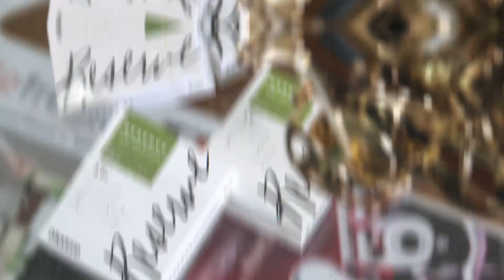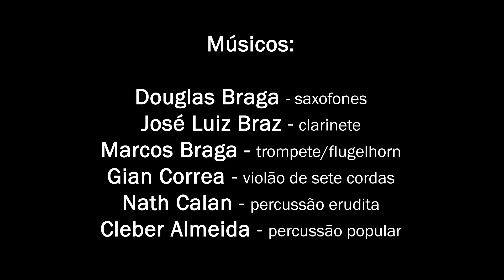CD Música Livre - Douglas Braga (teaser)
Equipe:
Felipe Senna - direção musical/produção musical
Dani Godoy - produção geral

Compositores:
Douglas Braga
Felipe Senna
Gian Correa
Nailor Azevedo "Proveta"
Rodrigo Lima

Participações especiais:
Nailor Azevedo "Proveta" - clarinete
Daniel Silva - bateria

Músicos:
Douglas Braga - saxofones
José Luiz Braz - clarinete
Marcos Braga - trompete/flugelhorn
Gian Correa - violão de sete cordas
Nath Calan - percussão erudita
Cleber Almeida - percussão popular

Vídeo:
Julio Acevedo

Vídeo gentilmente produzido pela D'Addario Woodwinds - Brasil
Gravado no Ninho do Corvo.